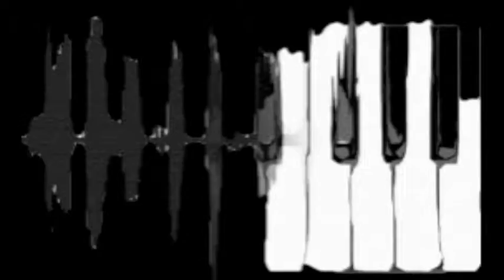What I've Seen By Hades FT Ghost Da Don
beat made by Hades